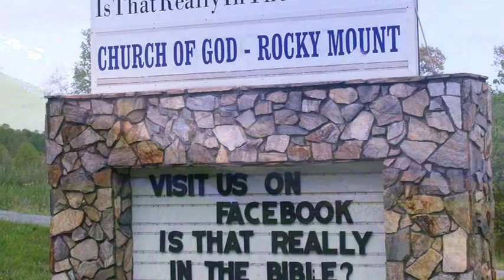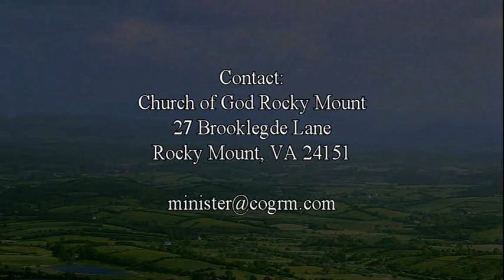Sabbath Service With David Freeman. What If?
In his book “Truth Talks,” William Backus says the average person tells himself 200 lies a day. What if most, if not all, of those lies were about what’s wrong with me? What if there was nothing wrong with you? How would you live your life differently?